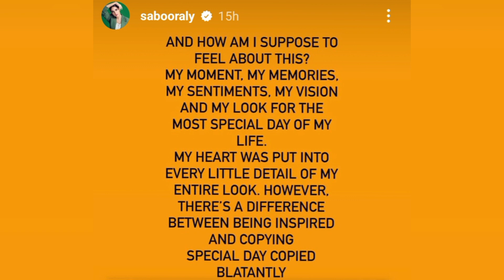Saboor Aly Speak Up Against Iqra Aziz And Give A Shocking Statement